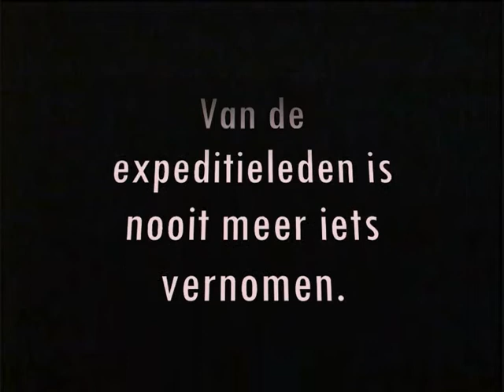De Laatsten Der Holbewoners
Een Super 8 Film uit 1982, door Chris Metzelaar, Paul Dreissen, Emiel van Straalen en Jaap Wakker.

De gebruikte dekens werden geleend van Hessel van der Kooij Sr. (vader van ...). Hij wist dat overigens zelf niet ;) Alsnog hartelijk dank!